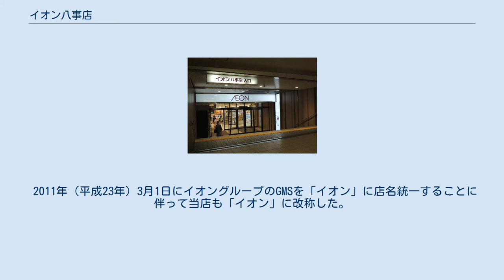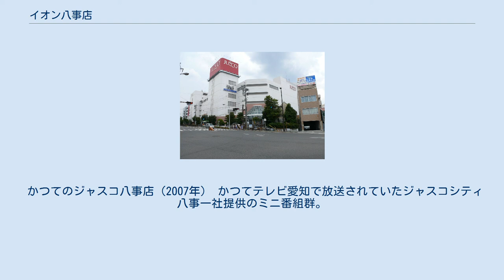イオン八事店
イオン八事店（いおんやごとてん）は、愛知県名古屋市昭和区広路町にあるショッピングセンターである。
 旧名称は「ジャスコシティ八事」（じゃすこしてぃやごと） 北大路魯山人の器などで知られていた料亭八勝館がその敷地を活用してヘラルドグループと共同で開発した「（初代）ジャスコ八事店」が、1973年（昭和48年）12月に開業したのが始まりである。
 この「（初代）ジャスコ八事店」は1992年（平成4年）4月まで営業を続け、増床を行う構想を断念して一旦閉店となった。
 その後約115億円を投じて建替えを行い、1993年（平成5年）9月21日に新装開業した。
 建て替え後の建物は地下3階・地上5階建てで、延床面積は約61,603m2となった。
 当店は名古屋市東部の文教・住居地区である八事に立地しており、地下1階が食品売場になっている。
 2011年（平成23年）3月1日にイオングループのGMSを「イオン」に店名統一することに伴って当店も「イオン」に改称した。
 2014年（平成26年）9月12日に4階を高齢者向けのフロアを開設すると共に、専門店の数を45店舗から75店舗へ増やすなどの大規模な改装を行い、イオン葛西店（東京都江戸川区）に続いて東海地区では初となる「グランド・ジェネレーション・ストア」業態として新装開業した。
 イオン八事店のほかに75の専門店が入居している。
 出店店舗全店の一覧・詳細情報は公式サイト「イオン八事G.Gモール・その他専門店のご案内」及び「専門店連絡先」、「イオン八事 専門店とイベント情報」を参照。
 かつてのジャスコ八事店（2007年） かつてテレビ愛知で放送されていたジャスコシティ八事一社提供のミニ番組群。